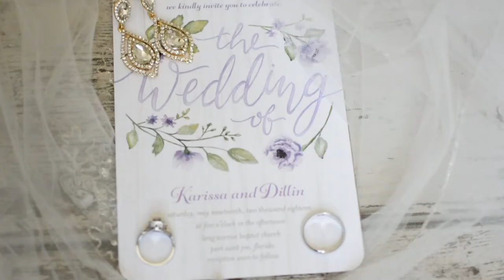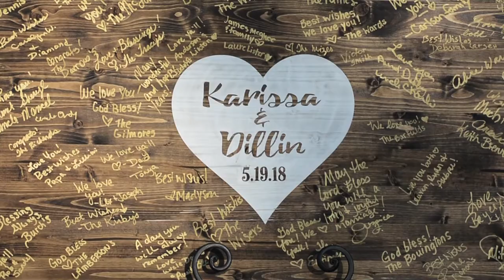Dillin and Karissa Wedding Highlight Port St Joe, Florida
Dillin and Karissa Wedding Highlight
Ashabranner Arts captured Dillin and Karissa's Wedding through video and photo in beautiful Port St. Joe, Florida.
Ashabrannerarts.com